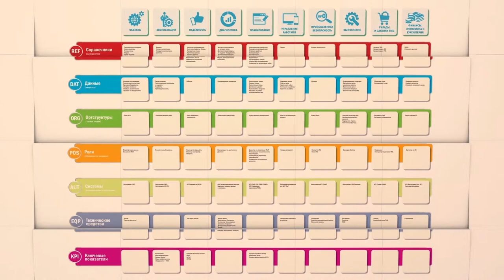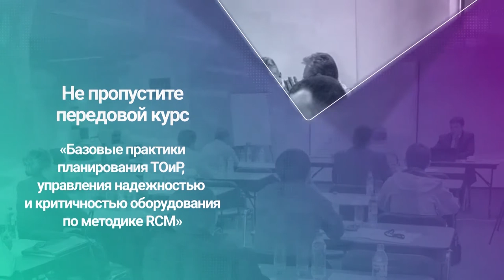вопрос_ответ_обучение_ТОиР. Как в системе учитывается единица агрегатного метода ремонта?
Простоев.НЕТ. вопрос_ответ_обучение_ТОиР. Как в системе учитывается единица агрегатного метода ремонта. ТОиР. RCM

Приходите на наш ежемесячный курс «Базовые практики планирования ТОиР».

Спрашивает Алексей Е.: «Как в системе учитывается единица агрегатного метода ремонта, когда на период ремонта технологической единицы устанавливается резервный, допустим, насос, который сам является объектом ремонта?».

Отвечает Дмитрий Скворцов, директор по развитию ООО «Простоев.НЕТ»:

00:00 prostoev.net
00:29 Как в системе учитывается единица агрегатного метода ремонта?
00:33 Ну это, мы вас так сказать относим на наш семинар, который называется "Введение мастер-данных по НСИ"
00:43 Т.е. есть разные подходы к описанию вообще оборудования, что такое агрегат, что такое узел, что такое деталь.
00:51 Мы в течение, по сути одного дня разбираемся с этим вопросом
00:56 В системе бизнес-процессов - это просто объект ремонта
01:00 Объектом ремонта может быть цех, может быть технологическая система, может быть агрегат, может быть узел, может быть деталь и может быть материал
01:11Алексей, я наверное не ответил на ваш вопрос, но по крайней мере указал нужное направление
01:17 Т.е. это действительно есть такая проблема, которая называется описание справочников. Как вы опишите, так вы собственно и получите представление в своей АСУ этого агрегата.